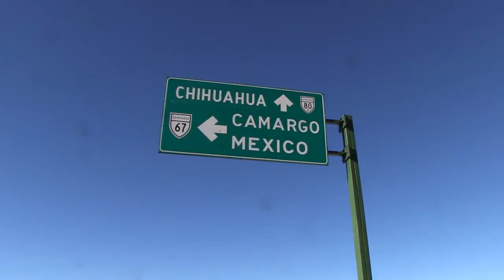2022 EQUUS - The Long Rider - Trailer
2022 EQUUS Film & Arts Fest Entry
The Long Rider (Canada)
Directed by: Sean Cisterna
95:00 mins
When Filipe Leite leaves his adoptive home of Canada, the aspiring journalist sets out on an epic quest to ride from Calgary to his family's home in Brazil - and later beyond - entirely on horseback. Inspired by Aimé Tschiffely's 1925 equestrian journey, Filipe's 8 year odyssey of over 25,000 kms across 12 international borders, sees the young immigrant battle intense heat, drought, speeding transport trucks, nature's wrath and corrupt border guards on his history-making long ride home. Culled from over 500 hours of never-before-seen-footage.